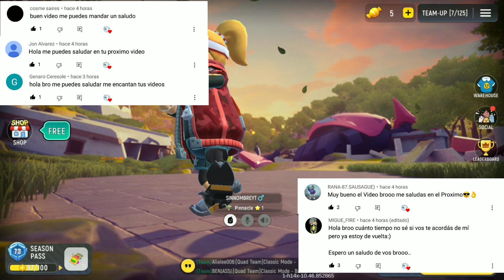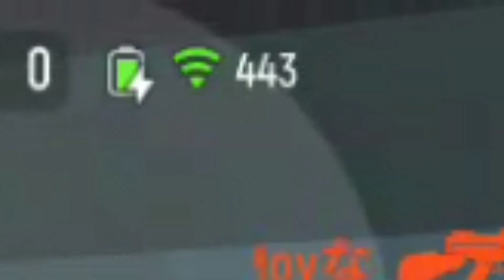MI OPINIÓN DE LAS ARMAS "LAS MEJORES" - SAUSAGE-MAN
❤️HEY BROTHER BIENVENIDO❤️
MUCHAS GRACIAS POR PASARTE POR EL CANAL 🙈🎉

(◠‿◕)(◠‿・)—☆(◠‿◕)(◡ ω ◡)(◠‿◕)(✯ᴗ✯)(◕ᴗ◕✿)(◠‿◕)(✿^‿^)

SAUSAGE-MAN

DOWNLOAD SAUSAGE-MAN NORMAL VERSION
(DESCARGAR SAUSAGE-MAN)

DOWNLOAD SAUSAGE-MAN BETA VERSION
(DESCARGAR SAUSAGE-MAN BETA)

HOW TO DOWNLOAD THE GAME

PROJECT T3
DOWNLOAD PROJECT T3
DESCARGAR PROJECT T3

HOW TO DOWNLOAD PROJECT T3

SINNOMBREYT#3428